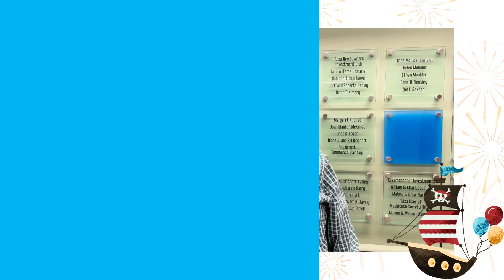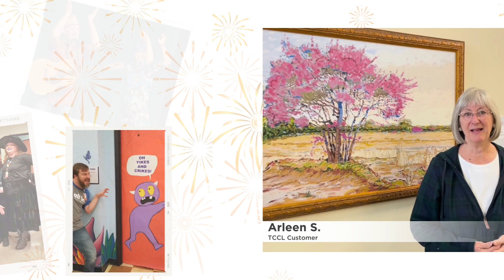Hardesty Regional Library turns 20!